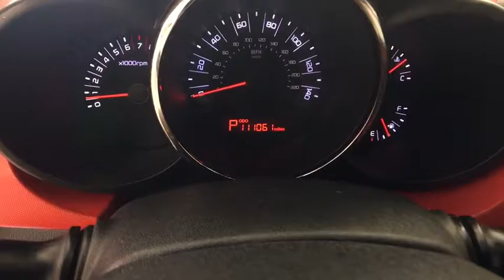2011 Kia Soul Coral Springs, Miami, Fort Lauderdale, Hollywood, Pompano Beach, FL 777015A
Recent Arrival! Coral Springs Auto Mall is proud to offer you this 2011 Kia Soul equipped with the Sport trim Package and beautifully finished in Shadow for your consideration. !! 1 OWNER W/ CLEAN CARFAX !!, PREMIUM FACTORY ALLOY WHEELS !!, HAMSTER APPROVED !!.CARFAX One-Owner.Clean CARFAX.30/24 Highway/City MPGAwards:* 2011 IIHS Top Safety PickCoral Springs Auto Mall is a family owned dealership that has served the South Florida community with quality new and used cars since 1985. During this time we ve had the chance to grow and learn with our community and sharpen the skills of our staff to provide better customer service while saving you money. The sales, service, and finance specialists are more than knowledgeable and eager to provide you with top notch car buying experience. Coral Springs Auto Mall wants to set the bar a bit higher when it comes to taking care of our customers and their new, used, or certified pre-owned Honda, Kia, Buick, GMC, or Nissan.